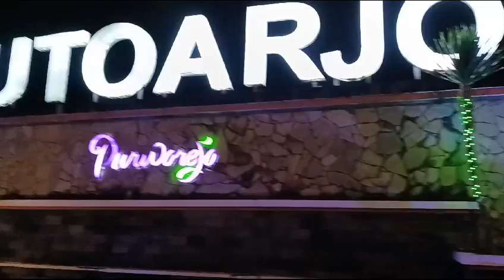SENGGOL DONG KUTOARJO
Tolong bantu ya warga kutoarjo dan purworejo biqr banyak yg melihat betapa indahnya kota ini biar bnyak wisatawan dri luar yang datang kmari